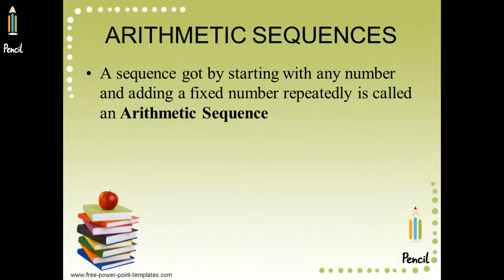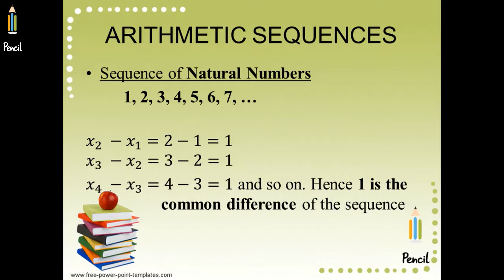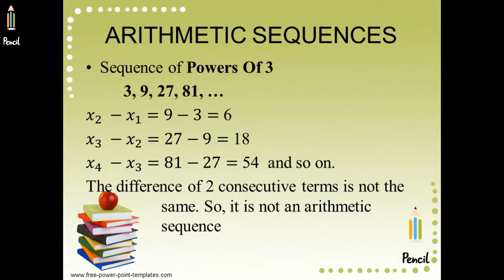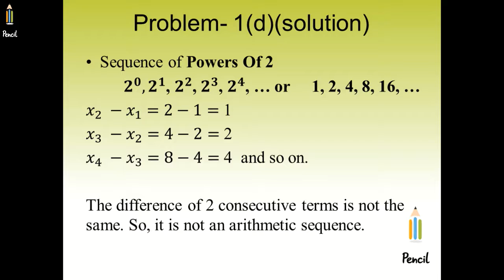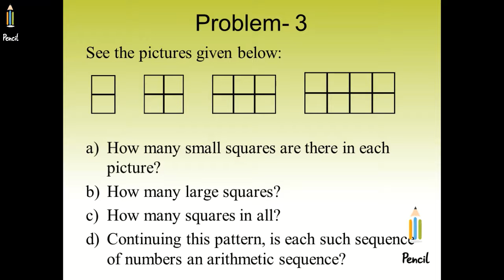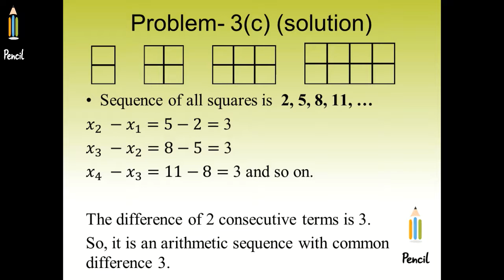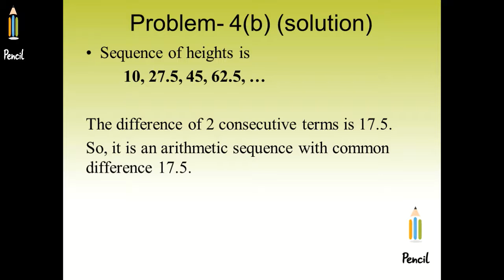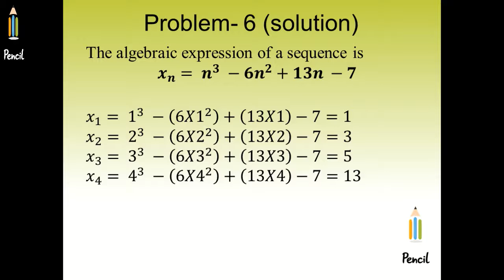CLASS 10 CHAPTER-1 ARITHMETIC SEQUENCES (PART 3)